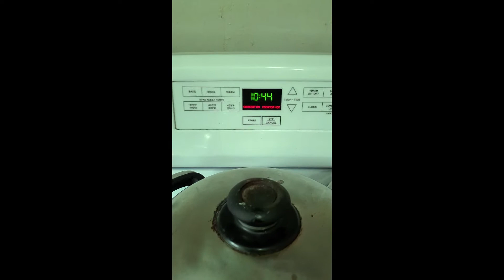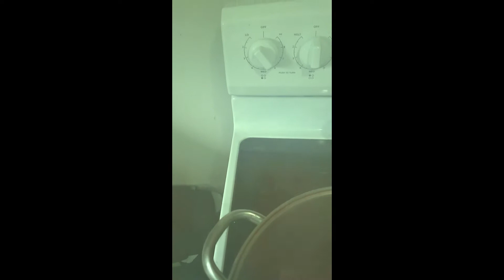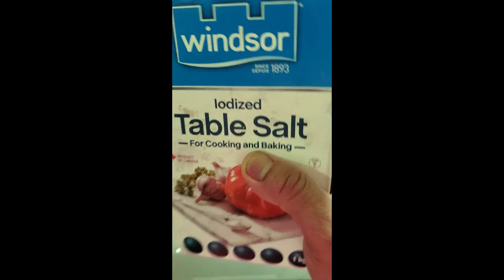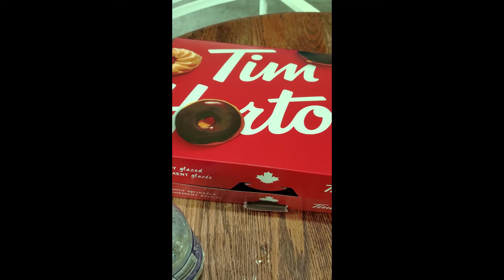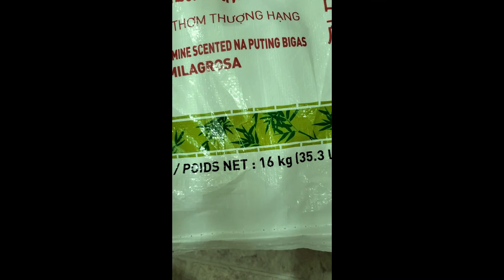first time sa abroad